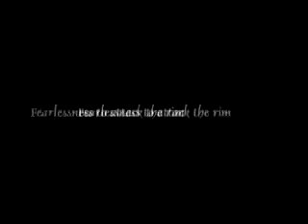The Definition Of Greatness